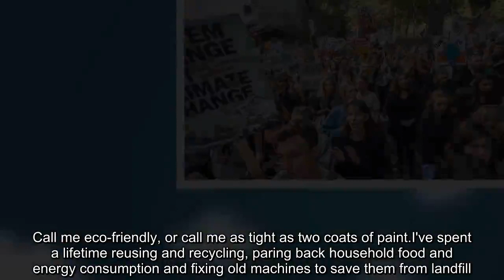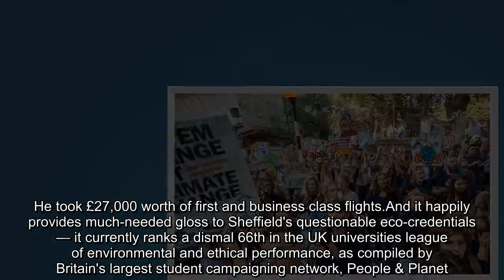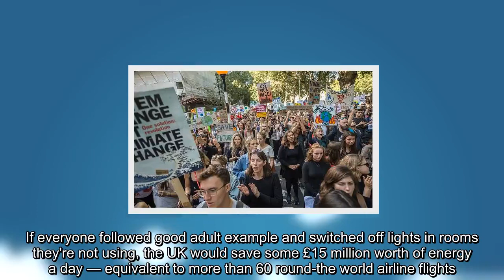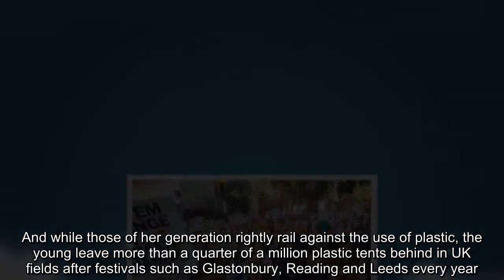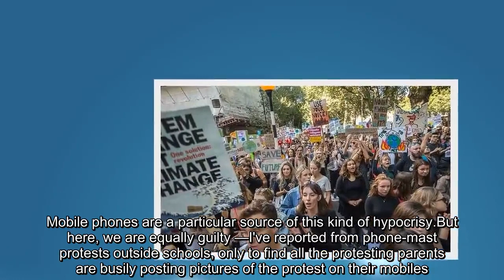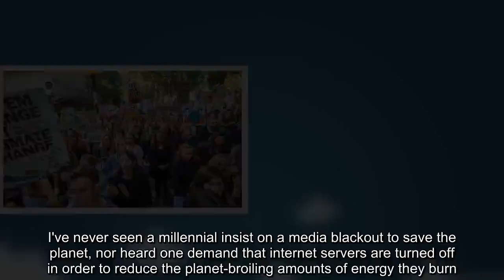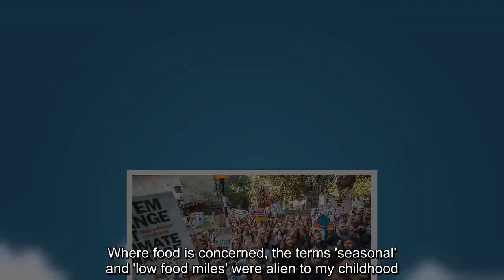It's grand you're all eco warriors - but why can't you EVER turn a bedroom light off